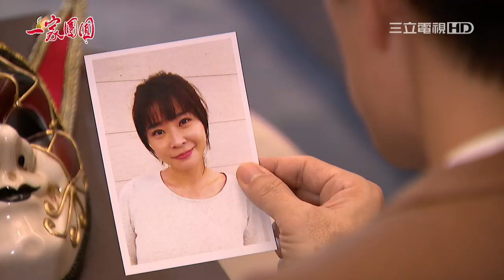Trailer-Family Reunion 一家團圓